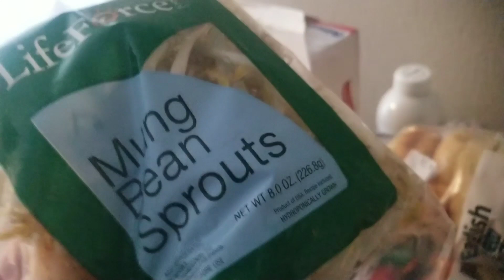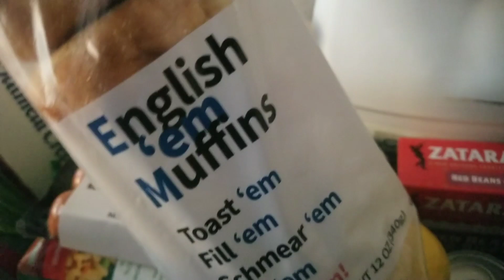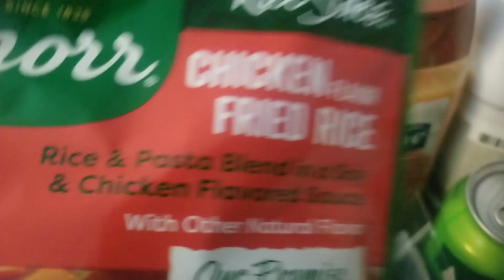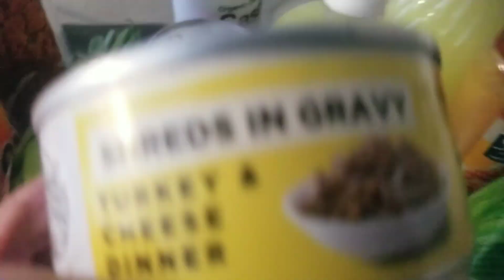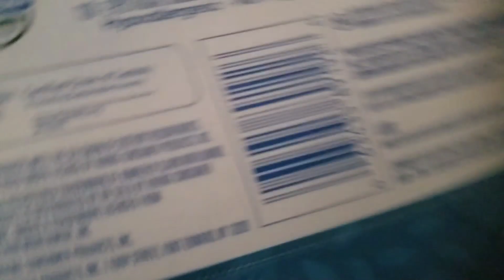Walmart Dollar Tree Sprouts Market New Items Healthy Food Cheap Food Bath and Body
A Monday Haul, Walmart Dollar Tree Sprouts Market Bath and Body Products, Cat Stuff, New Healthy Food and Beverage Items like Cashew milk and bean sprouts.